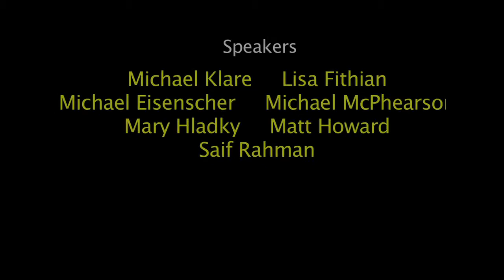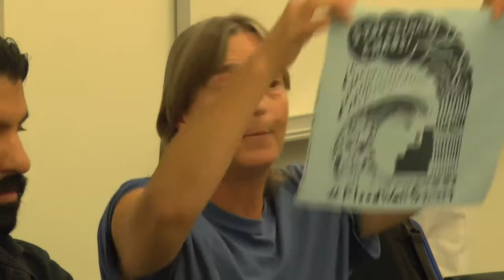Strategies to Stop War & Save the Planet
A workshop held ahead of the New York Climate Convergence on Saturday, September 20, 2014 at St. John's University  - New York City.

Moderator: Jackie Cabasso, Western States Legal Foundation, UFPJ National Co-convener.

Presenters:
Michael Klare, author of "Resource Wars," "Blood and Oil," and "The Race for What's Left: The Global Scramble for the World's Last Resources" (15 min.)
Lisa Fithian, Alliance of Community Trainers
Michael Eisenscher, US Labor Against the War
Michael McPhearson, Veterans for Peace
Mary Hladky, Military Families Speak Out
Matt Howard, Iraq Veterans Against the War
Saif Rahman, RESIST